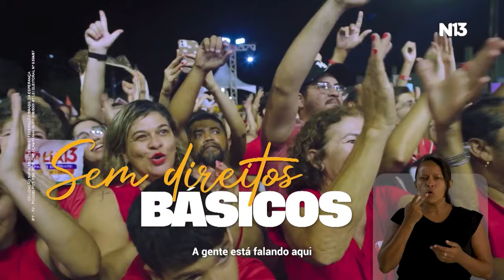Horário eleitoral gratuito (tarde 2º turno): Natal / RN (18/10/2024)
0:00 Paulinho Freire (União)
5:00 Natália Bonavides (PT)